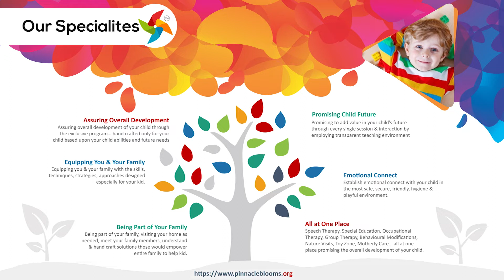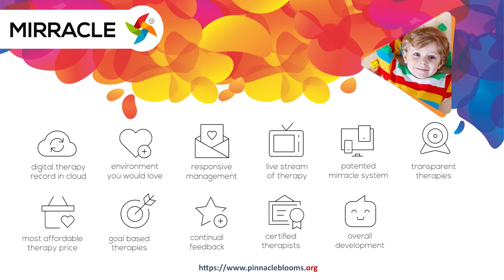Sea Creatures Flash Cards | Pinnacle Blooms Network - #1 Autism Therapy Centres Network